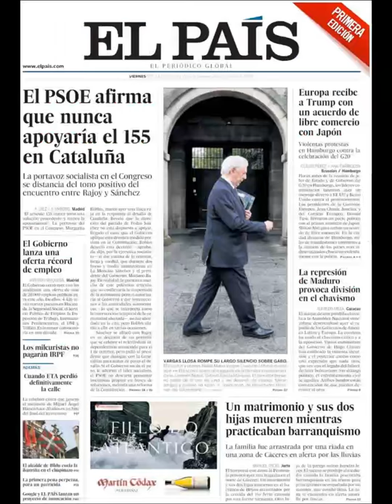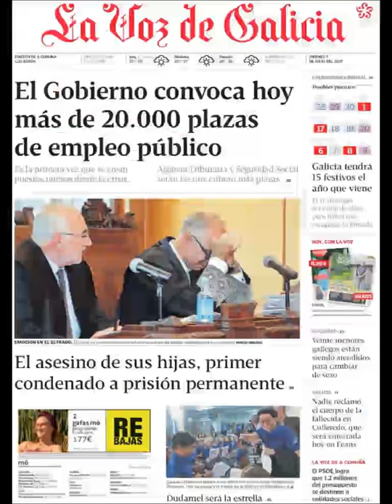Noticias Viernes 7 Julio 2017 Principales Titulares Portadas Diarios Periódicos España Spain